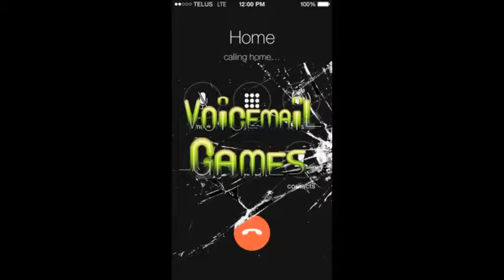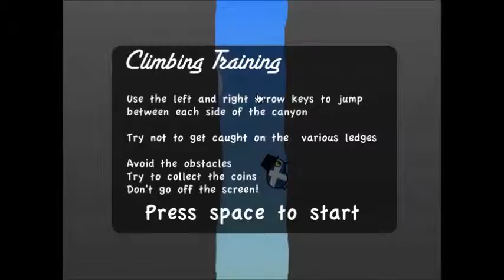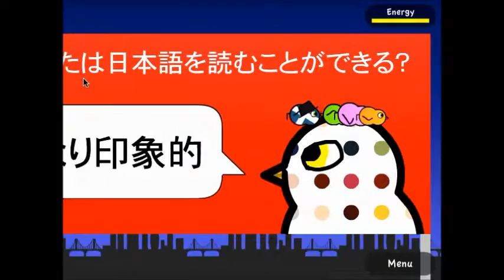Voicemail Games Plays | Duck Life 2 | IT NEVER ENDS! | DUCK-POCALYPSE!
Play the game:

I don't claim to own the music from the intro. All credit is given to Falling in Reverse. The song is called "Pick up the Phone"